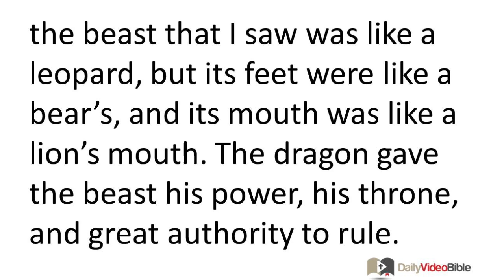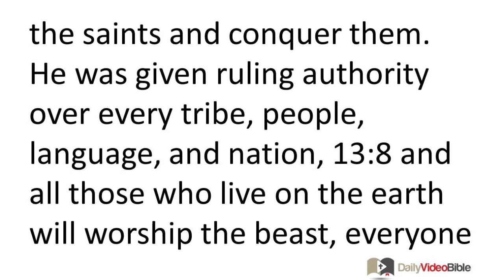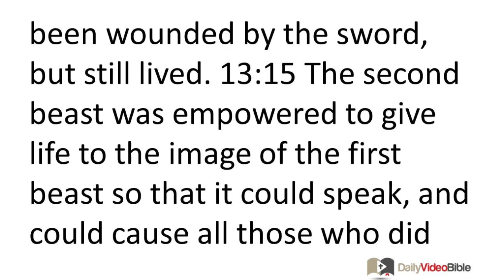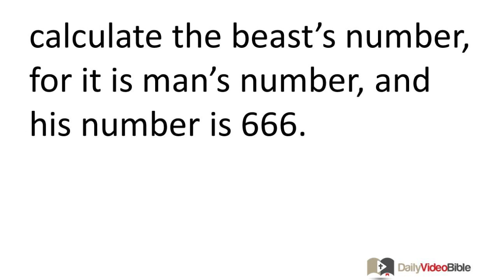November 24 Revelation 13 New Testament for the Daily Video Bible DVB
Revelation 13:1-18 - The Two Beasts
 13:1 Then I saw a beast coming up out of the sea. It had ten horns and seven heads, and on its horns were ten diadem crowns, and on its heads a blasphemous name. 13:2 Now the beast that I saw was like a leopard, but its feet were like a bear's, and its mouth was like a lion's mouth. The dragon gave the beast his power, his throne, and great authority to rule. 13:3 One of the beast's heads appeared to have been killed, but the lethal wound had been healed. And the whole world followed the beast in amazement; 13:4 they worshiped the dragon because he had given ruling authority to the beast, and they worshiped the beast too, saying: "Who is like the beast?" and "Who is able to make war against him?" 13:5 The beast was given a mouth speaking proud words and blasphemies, and he was permitted to exercise ruling authority for forty-two months. 13:6 So the beast opened his mouth to blaspheme against God -- to blaspheme both his name and his dwelling place, that is, those who dwell in heaven. 13:7 The beast was permitted to go to war against the saints and conquer them. He was given ruling authority over every tribe, people, language, and nation, 13:8 and all those who live on the earth will worship the beast, everyone whose name has not been written since the foundation of the world in the book of life belonging to the Lamb who was killed. 13:9 If anyone has an ear, he had better listen!
13:10 If anyone is meant for captivity,
into captivity he will go.
If anyone is to be killed by the sword,
then by the sword he must be killed.
 This requires steadfast endurance and faith from the saints.
 13:11 Then I saw another beast coming up from the earth. He had two horns like a lamb, but was speaking like a dragon. 13:12 He exercised all the ruling authority of the first beast on his behalf, and made the earth and those who inhabit it worship the first beast, the one whose lethal wound had been healed. 13:13 He performed momentous signs, even making fire come down from heaven in front of people 13:14 and, by the signs he was permitted to perform on behalf of the beast, he deceived those who live on the earth. He told those who live on the earth to make an image to the beast who had been wounded by the sword, but still lived. 13:15 The second beast was empowered to give life to the image of the first beast so that it could speak, and could cause all those who did not worship the image of the beast to be killed. 13:16 He also caused everyone (small and great, rich and poor, free and slave) to obtain a mark on their right hand or on their forehead. 13:17 Thus no one was allowed to buy or sell things unless he bore the mark of the beast -- that is, his name or his number. 13:18 This calls for wisdom: Let the one who has insight calculate the beast's number, for it is man's number, and his number is 666.